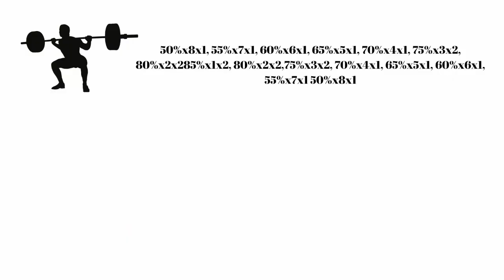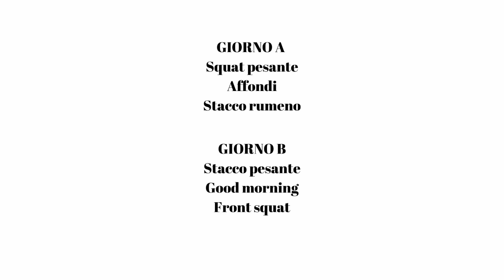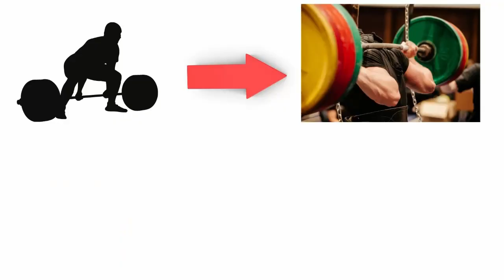Squat e stacchi insieme nello stesso allenamento - mi faccio male?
Squat e stacchi insieme nello stesso allenamento sono una buona scelta o rischio di farmi male programmando in questo modo?

Vediamo come strutturare una scheda palestra con squat e stacco insieme senza farci male 💪

Ogni settimana sul canale troverai 2 nuovi video su metodi di allenamento in palestra, powerlifting,  calisthenics, ipertrofia, fitness e tanto altro.

🏠 Allenati a CASA con il mio libro, Home Strength:

📖 Scopri tutto sulla FORZA con PROJECT STRENGTH, il libro di allenamento che ho scritto per il PROJECT INVICTUS